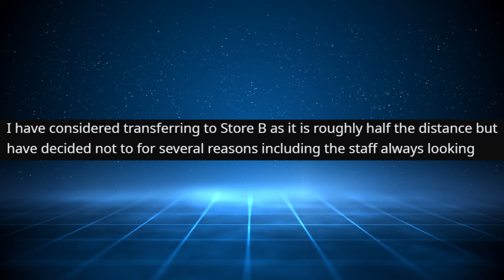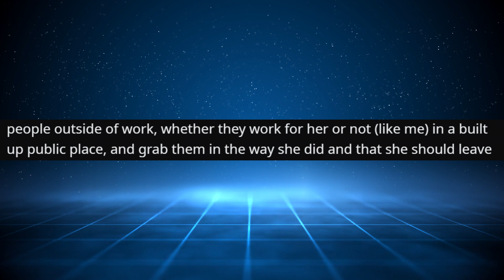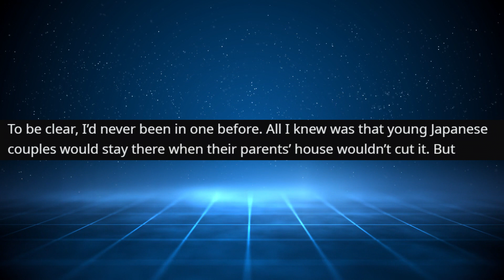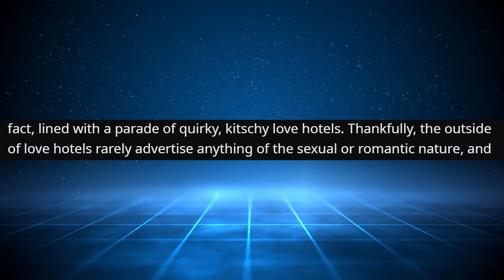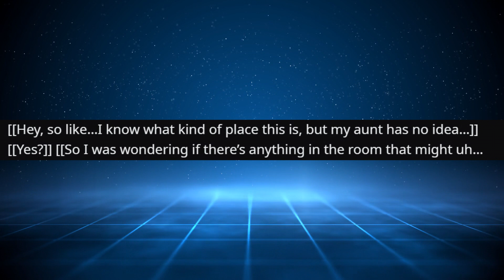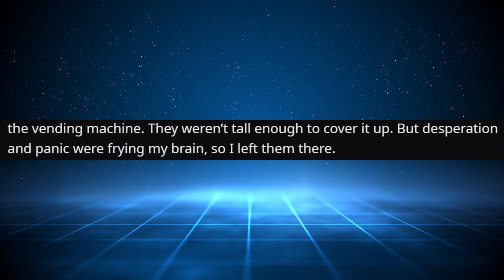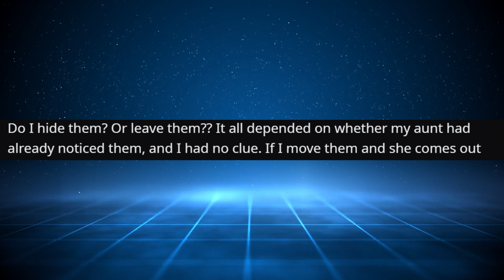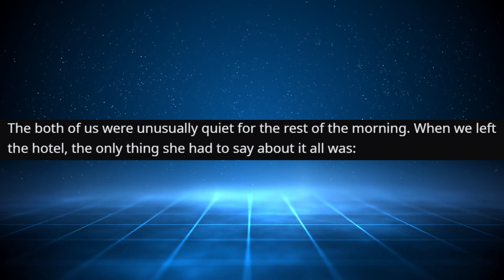r/IDontWorkHereLady | She Got BUSTED!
r/IDontWorkHereLady # Top Posts | VoiceyHere Funny Reddit Cringe Stories

Main Music -

OUTRO -